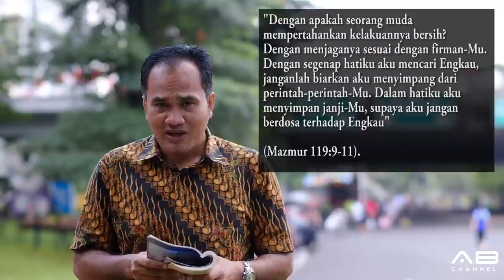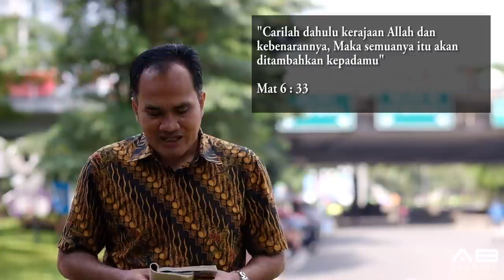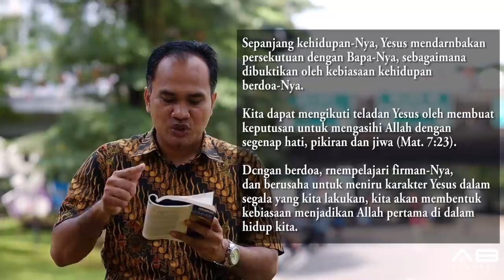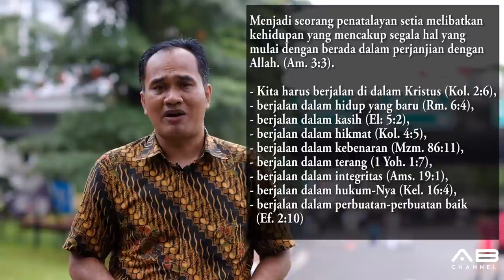Sekolah Sabat 10 Menit | Pelajaran 12 | Kebiasaan Seorang Penatalayan | Triwulan 1 - 2018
KEBIASAAN SEORANG PENATALAYAN